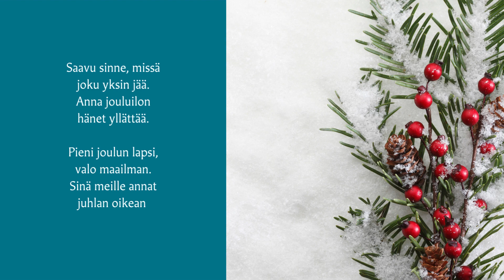Adventtikalenteri 2023 - Luukku 24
Adventtikalenteri 2023
Luukku 24